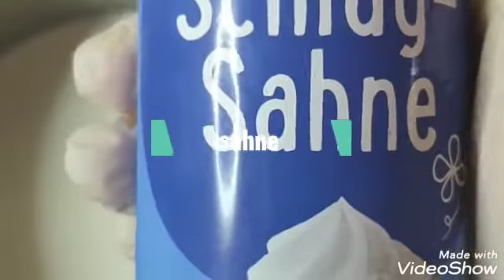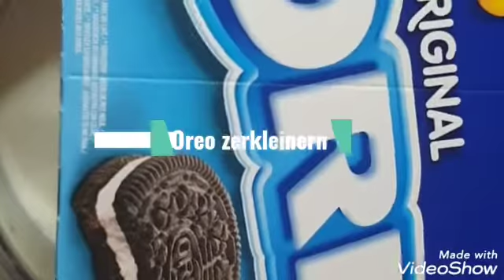Heiße Winter Getränke+ Hausgemachte Limo🍋